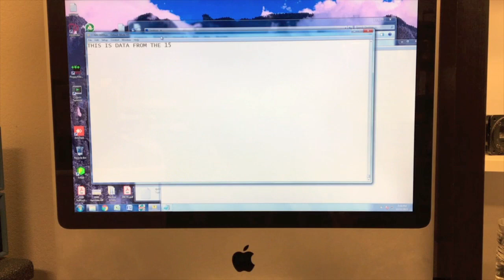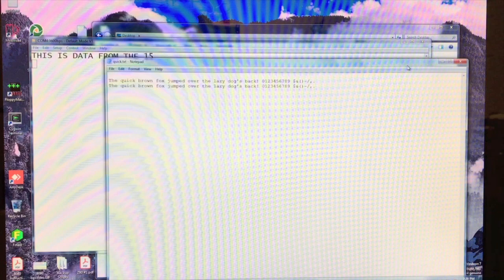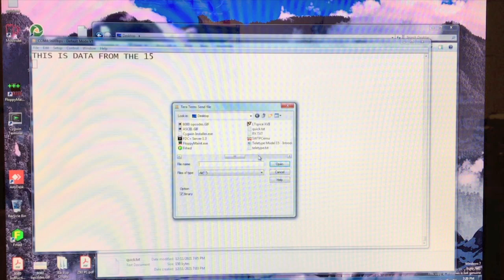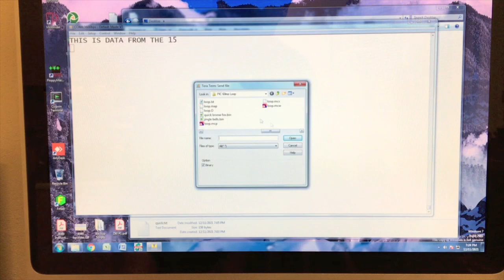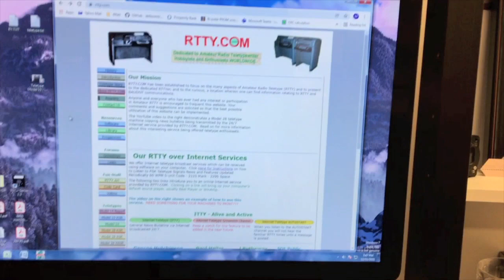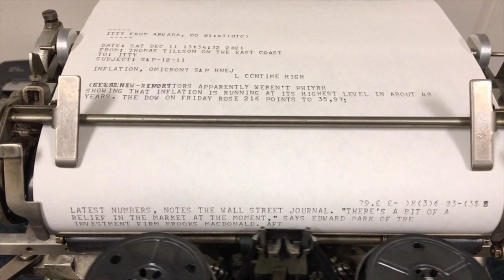Interfacing the Teletype Model 15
Overview of the format and electrical characteristics of the Model 15 data interface. Includes demonstration of a multi-function interface board that allows interfacing the Model 15 to modern computers and data terminals.